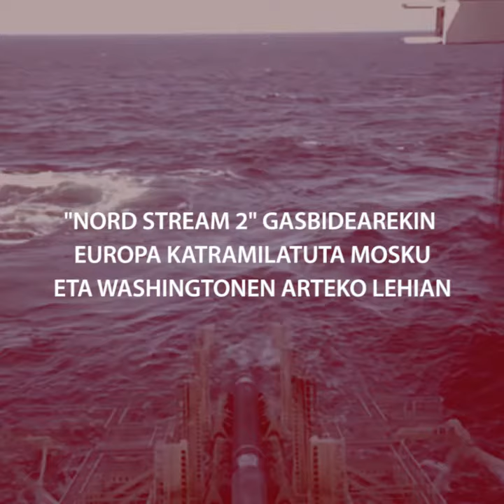PODCAST #63 (teaserra) | "Nord Stream 2" gasbidearekin Europa Mosku eta Washingtonen lehiaren erdian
Errusiatik Alemaniaraino gasa ekarri behar duen 1.200 kilometroko hodi batean dago korapilatuta Europar Batasuna, AEB eta Errusiaren arteko harreman berez arantzatsuak bahituta. Ukrainako gerraren hotz-beroak, Alexei Navalny oposizioko politikari errusiarraren espetxeratuaren inguruko tentsioak, Sputnik txertoaren gurutzebide europarra… ezin erabat ulertu Nord Stream 2-arena ezagutu barik.